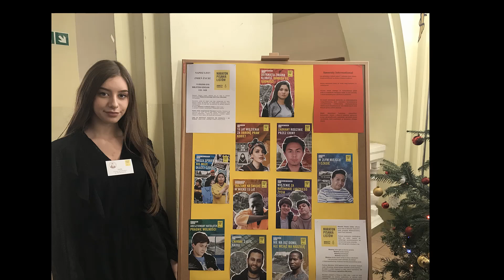X Maraton Pisania Listów w Kromerze!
To już dziesiąty- jubileuszowy Maraton Pisania listów Amnesty International w naszej szkole! Napisaliśmy i wysłaliśmy 1008 listów w obronie więźniów sumienia.
Serdecznie dziękujemy wszystkim piszącym, a szczególnie grupie, która postarała się o przekroczenie liczby tysiąca listów i pobicie rekordu z zeszłego roku :-)
Film opracowali Zosia Maniak, Jan Dusza i Izabela Sobol z klasy pierwszej.